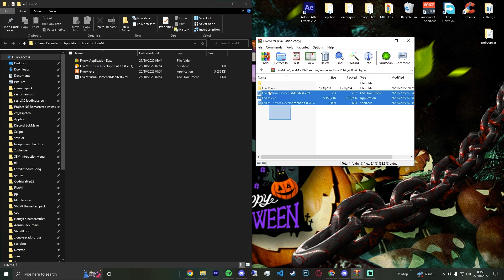FiveM Not Working/Downloading Fix 2022! 500 Easy Fix - GTARP (Update the local game data)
FiveM Not Working/Downloading Fix 2022!
!!!LINK TO FILES IN DISCORD!!!

Fivem Error 22 500 Easy Fix - Gta roleplay error ( Update the local game data )